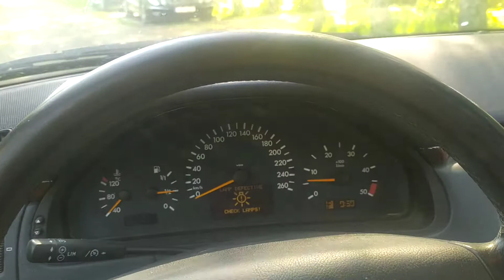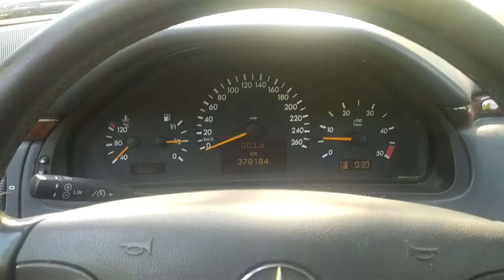Mercedes E 320 cdi